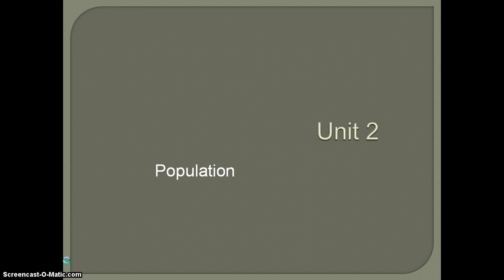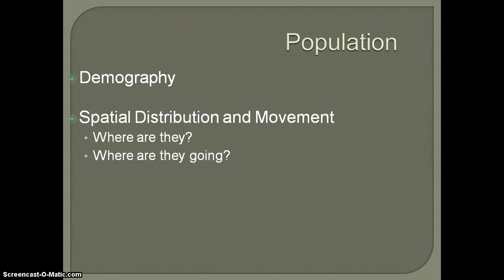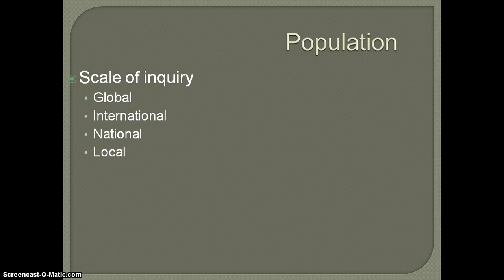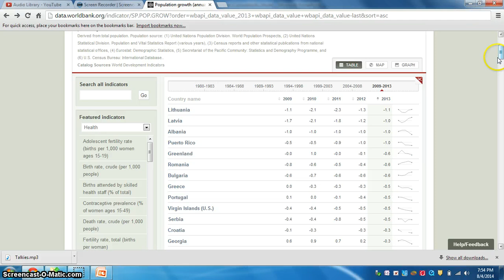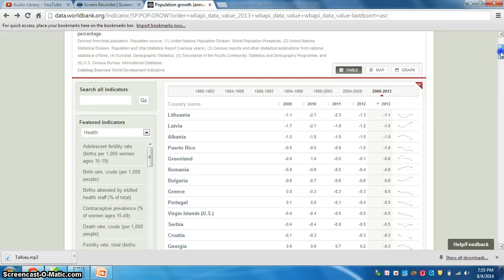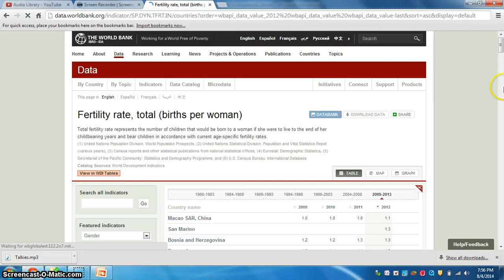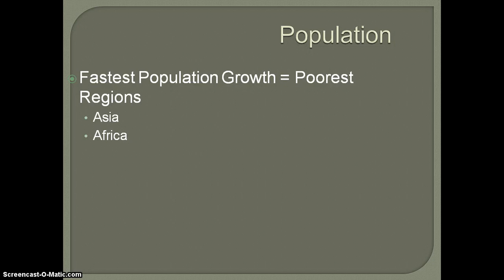AP Human Geography - Introduction to Population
A brief introduction into the population unit